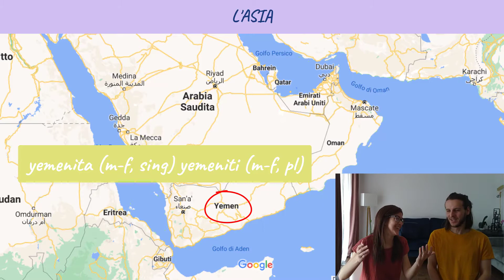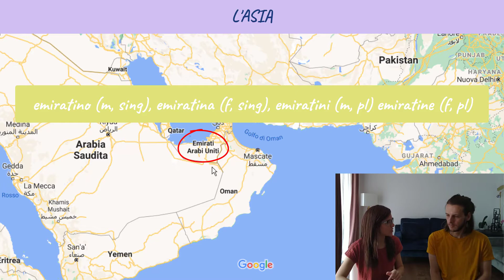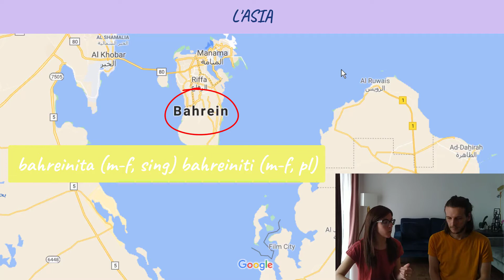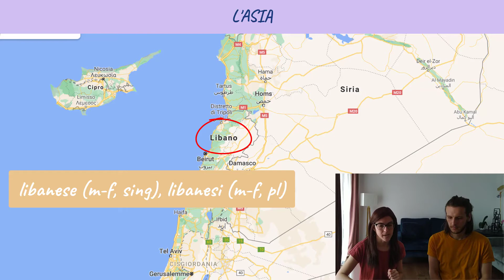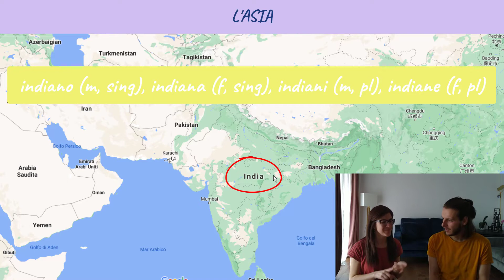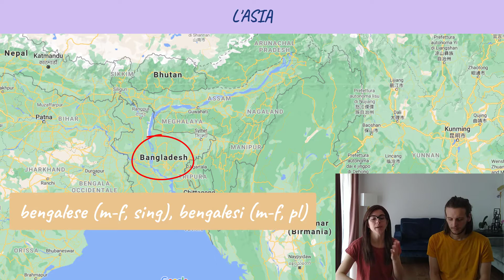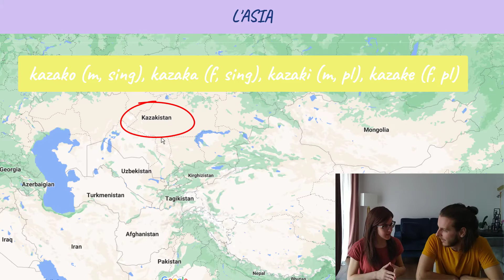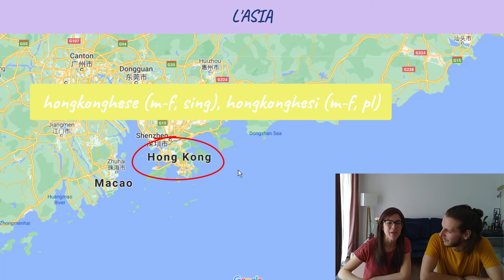ASIA HERE WE COME! Learn how Italians call ALL the Countries and Nationalities in ASIA!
Ciao bellissimi! In this video you will learn how all the countries and nationalities in Asia are called in Italian, and I promise we will see and go through all of them, big and small! You won't be disappointed, and if you are from the Asian continent you can be sure your country will be covered 😊
This will give you the chance to expand your vocabulary and to explore some geography as well, since we will be doing this lesson as a little exploration on the map!
This is an easy lesson for beginners, and is part of my playlist ‘Easy Italian Vocabulary for Beginners’, which is thought especially for anyone of you just starting out in your Italian learning journey! Anyone interested in geography will also love this content 😊

Lots more fun videos are coming your way! 😊